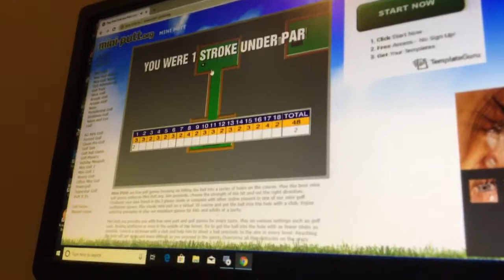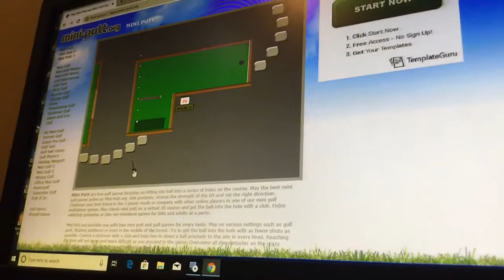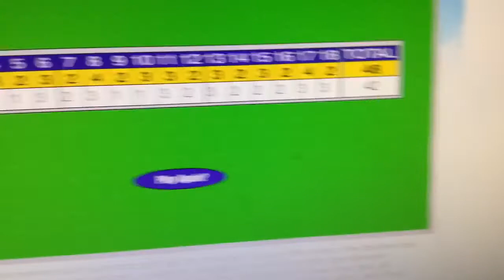I got a awesome hole in one